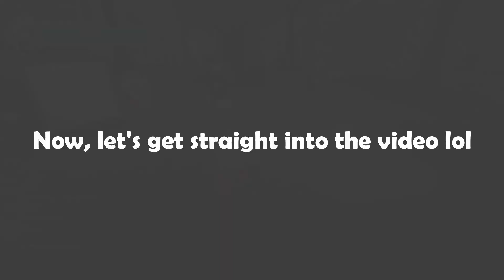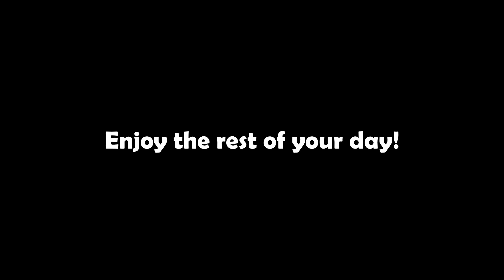How to become a professional rjer in AUT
Professionals use this guide (thiz iz real)